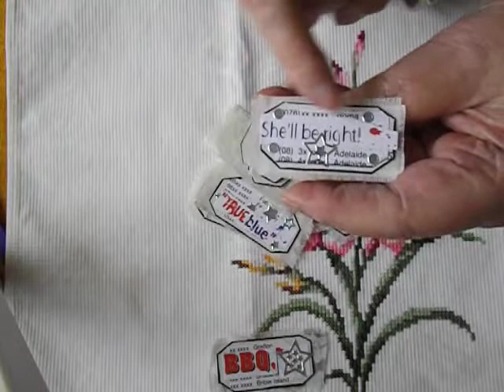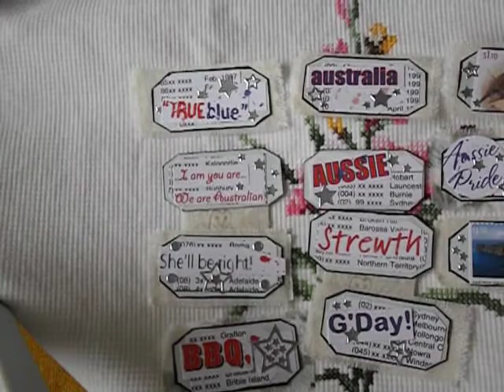Aussie tickets 25822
Thank you for tuning in to my channel to see another of my cute projects.
These Aussie tickets are so cute and easy to do - you could make some like it for  your country of origin and use them for your journals or tags.